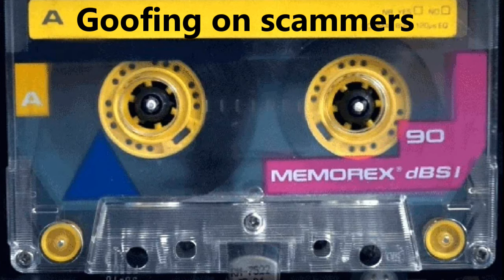Goofing on scammers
All scammer calls on this channel are real except for this one where we poked fun at how silly telephone scammers are.